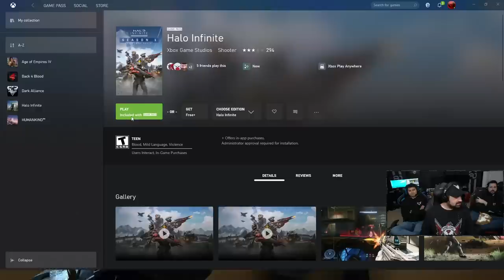Trying Out Halo Infinite Campaign PART 1 - Heroic Difficulty (Angry Joe & Crew)